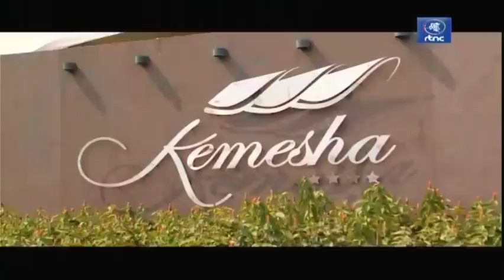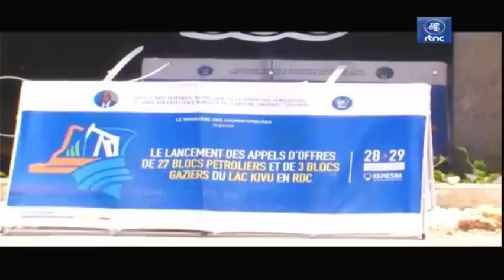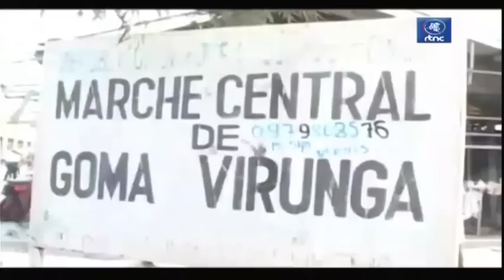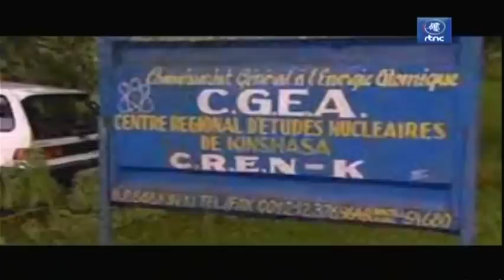🔴RDC : SUIVEZ LE GRAND JOURNAL DE CE VENDREDI LE 29.07.2022 RTNC EDITION 07H00